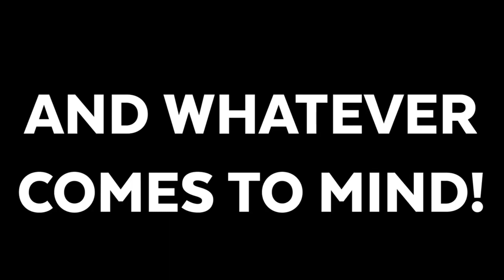Capone Movie Review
Enjoy my Capone Movie Review! Let me know your thoughts!

Join Leo in this video for his Capone Movie Review.